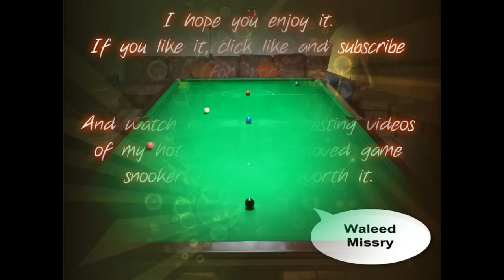Nice century break by Abdulraouf Saygh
This is my friend Abdulraouf Saygh who is one of the Saudi national team. He got many titles and trophies in Saudi Arabia among the last 7 years.